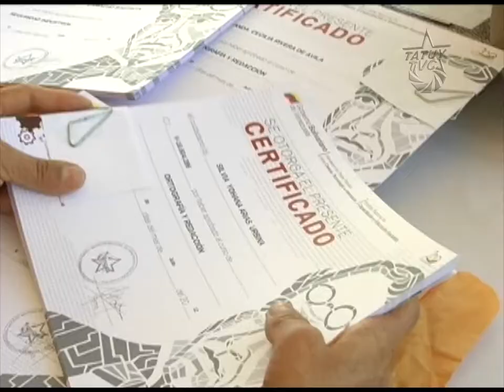Aquí Tatuy Informa: INCES entrega certificaciones en el Edo. Mérida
Este Sábado 8 de diciembre de 2012 en las instalaciones del Liceo Libertador en el Edo. Mérida, con la presencia del candidato de la Revolución a la gobernación: Alexis Ramírez, se realizó la entrega de Certificaciones de los diferentes cursos y talleres que generó el Instituto de Capacitación y Educación Socialista (INCES) durante el año 2012.